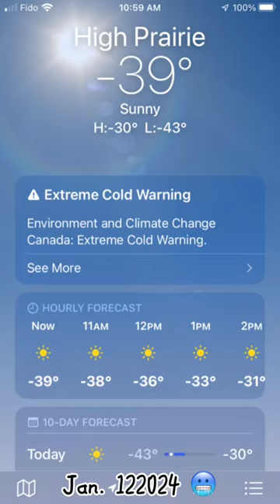Do Rottweiler like winter🐾?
-39 outside but wind make it feels colder -44. Boomer don’t care about it 😊🐾